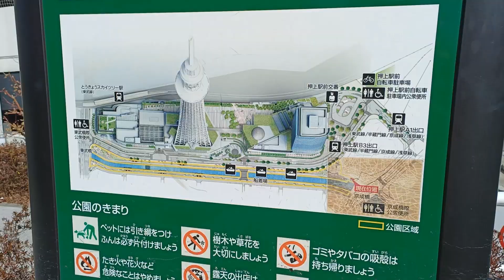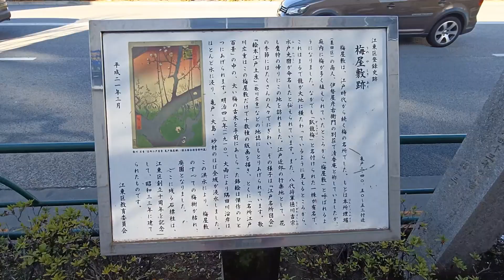Vlog Tokyo - Oshiage - Sky Tree - Parque de Ameixeiras Ume em flor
Inês Carvalho Matos

Estudos Japoneses
Património Cultural & Turismo
Consultoria

Projecto Cultural e Pedagógico Japão e Portugal

Neste vlog mostro filmagens em Oshiage e zona envolvente.